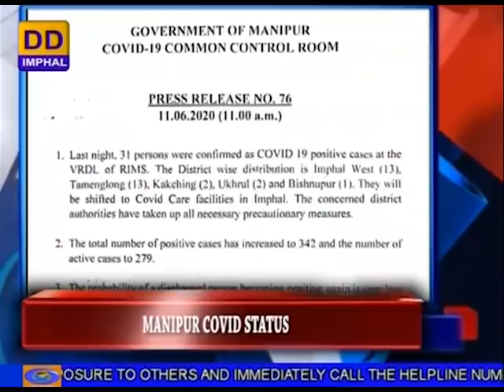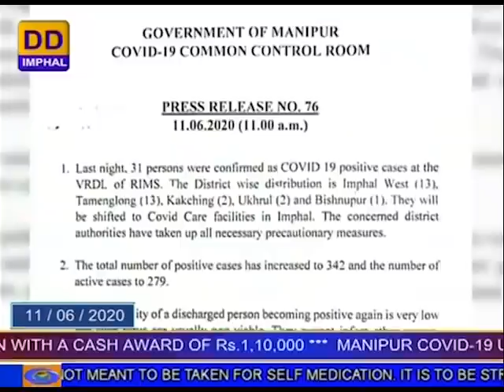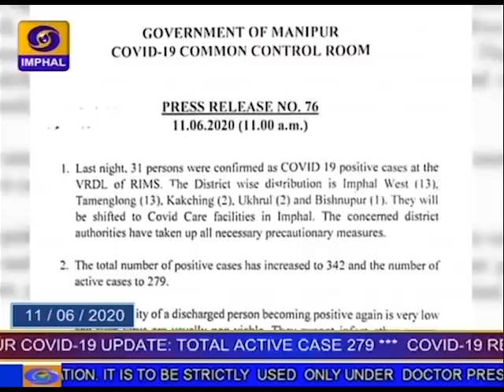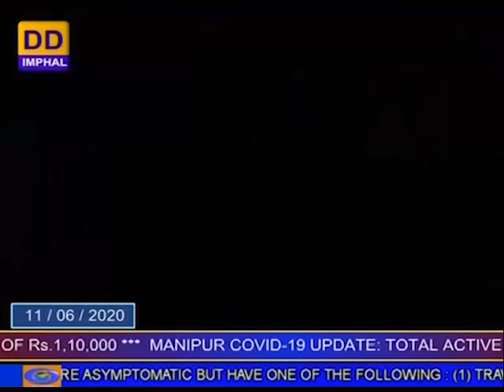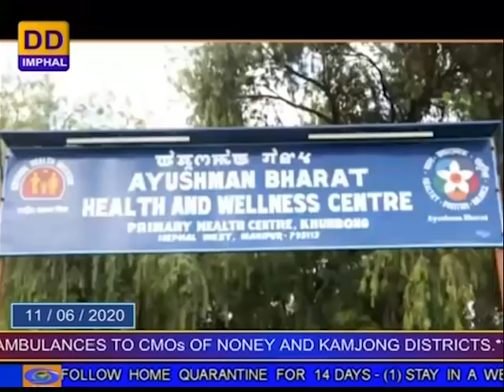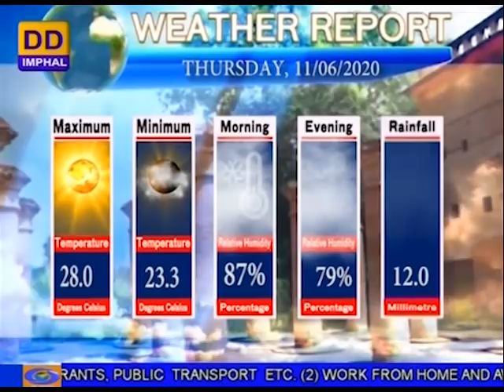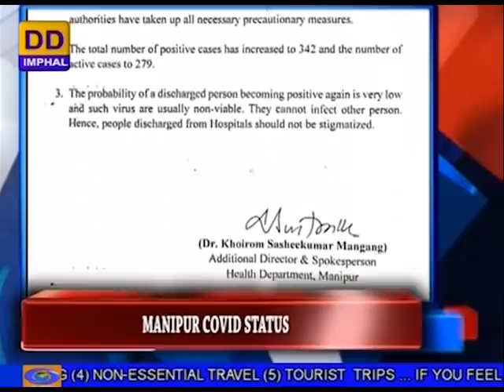DDNEWS IMPHAL, MANIPURI PAO, CM APPEALS QUARANTINE INMATES TO MAINTIAN DISCIPLINE, 11TH JUNE 2020.